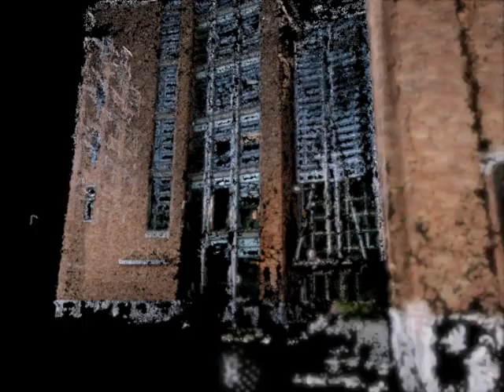Paul Allen CSE Front Entrance (12-5-2009)